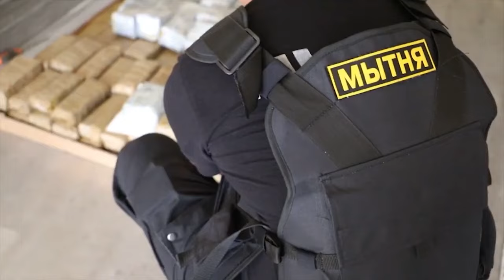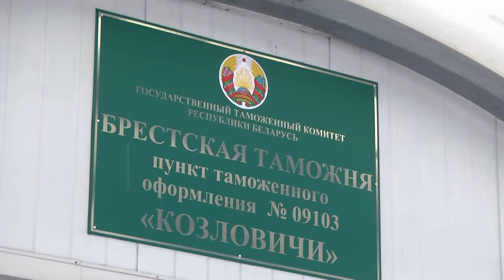2024-01-30 Итоговая коллегия Брестской таможни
Таможенная служба – ведомство, обеспечивающее экономическую безопасность Республики Беларуси и защиту её интересов. Она – связующее звено между государствами. О достижениях и результатах работы за 2023 год, внедрении новых технологий и борьбе с контрабандой говорили сегодня на ежегодном итоговом собрании Брестской таможни. О международном сотрудничестве, преградах и санкциях, а также о перспективах для дальнейшего улучшения работы таможенных служб и развития внешнеэкономической активности расскажем в следующем сюжете.
*Наши контакты:*
✅Телефон горячей линии:
54-63-67